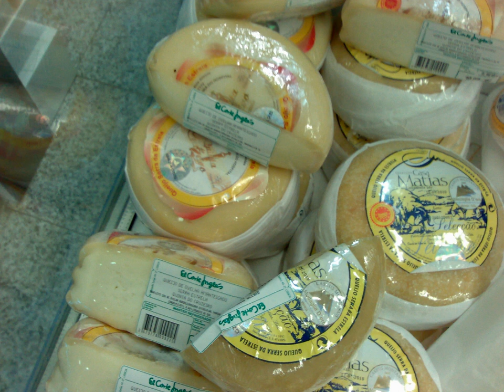Serra da Estrela cheese | Wikipedia audio article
This is an audio version of the Wikipedia Article:
Serra da Estrela cheese

00:00:37 1 Manufacturing
00:01:41 2 Ark of Taste
00:02:02 3 See also

- Socrates

SUMMARY
Serra da Estrela cheese (Queijo Serra da Estrela) is a cheese made in mountainous region of Serra da Estrela in Portugal, which has been granted PDO status in the European Union.The region where the Serra da Estrela cheese can be manufactured is limited to an area of 3,143.16 km2 (1,213.58 sq mi), which comprises the municipalities of Celorico da Beira, Fornos de Algodres, Gouveia, Mangualde, Manteigas, Nelas, Oliveira do Hospital, Penalva do Castelo, Carregal do Sal and Seia.